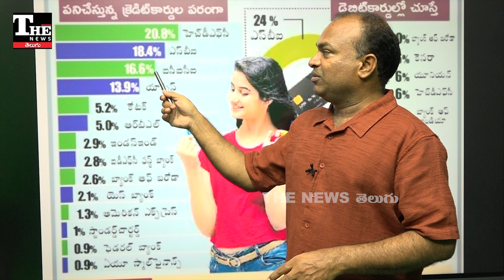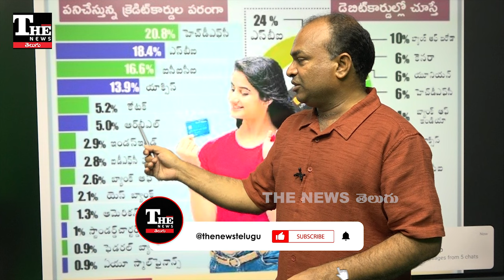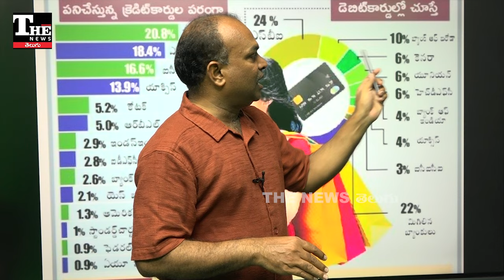Bank cardes దేశంలో ఏ కార్డ్ ఎంత మంది వాడుతున్నారో తెలుసా?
దేశవ్యాప్తంగా వివిధ బ్యాంకులకు చెందిన కార్డులను వినియోగదారులు వాడుతున్నారు. అందులో ఏ బ్యాంక్ కార్డ్ ఎంతమంది వినియోగిస్తున్నారన్నది ఆసక్తికరం.